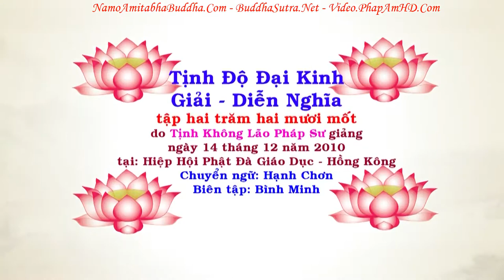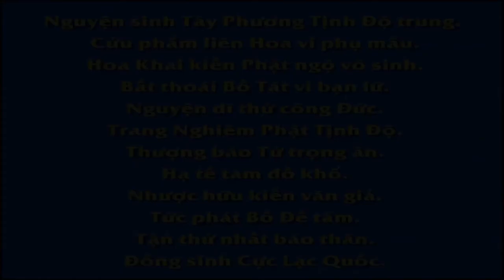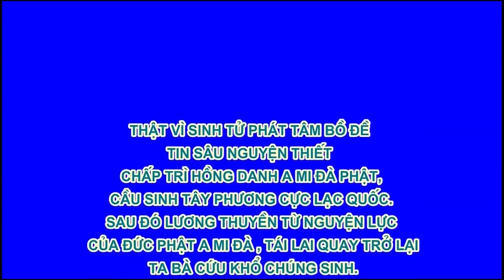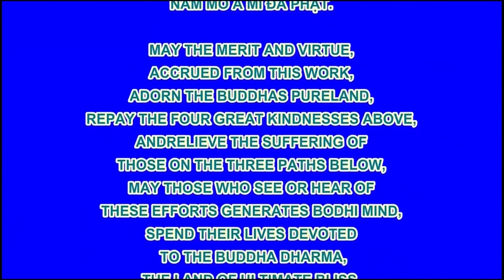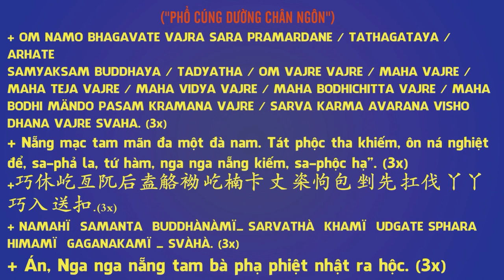TẬP 221, Ta Niệm Phật Vì Sao Không Linh, Tịnh Độ Đại Kinh Giải Diễn Nghĩa, Diệu Âm